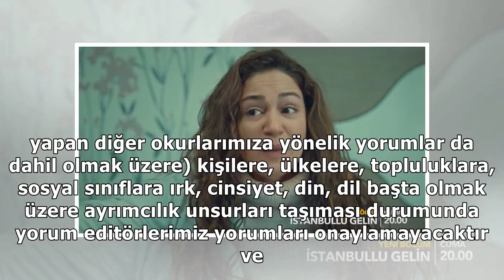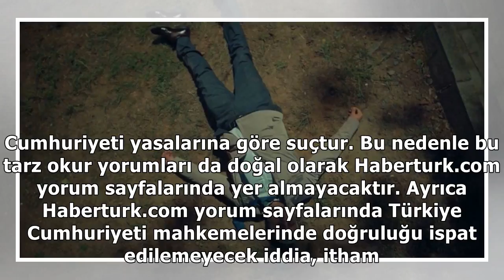Faruk ölecek mi?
Değerli Haberturk.com okurları. Haberturk.com ekibi olarak Türkiye’de ve dünyada yaşanan ve haber değeri taşıyan her tür...